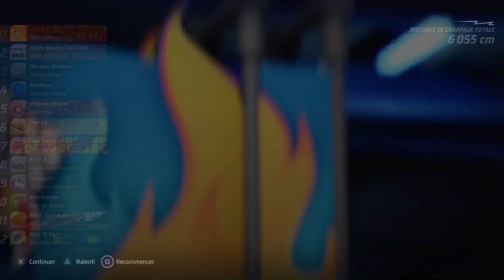HOT WHEELS UNLEASHED™ | Courbes dangereuse